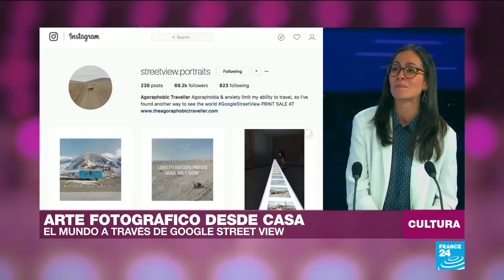‘Zama’, la apuesta de Argentina a los Oscar de 2018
El protagonista de ‘Zama’, el nuevo film de Lucrecia Martel, no sabe cómo salir de la isla que lo mantiene encerrado. Igual de desorientada se sentía Jacqui Kenny antes de descubrir el arte de Google Street View.